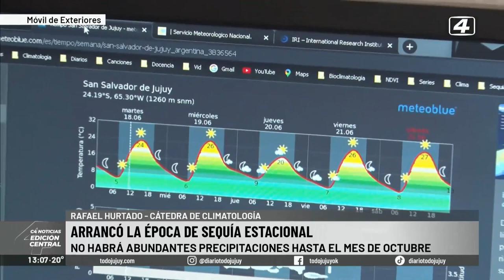Otoño cálido en sus últimas horas, se viene una sequia estacional